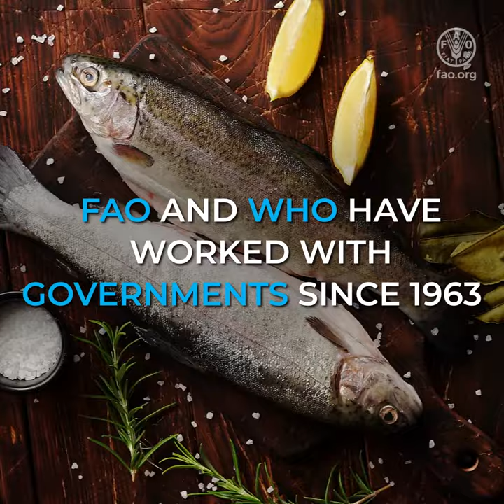What are food standards and why do they matter?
Through the Codex Alimentarius, FAO and WHO work with governments to set food standards that save lives.